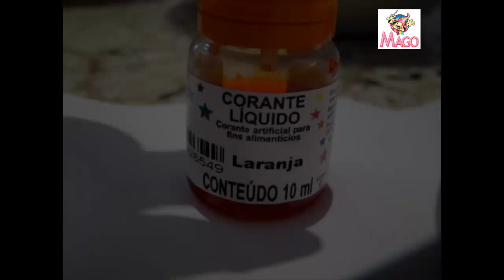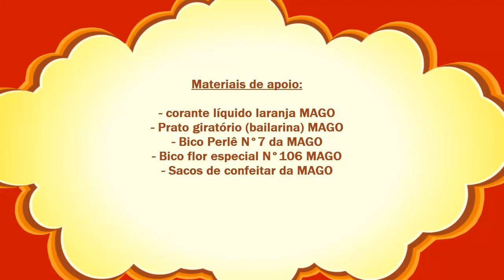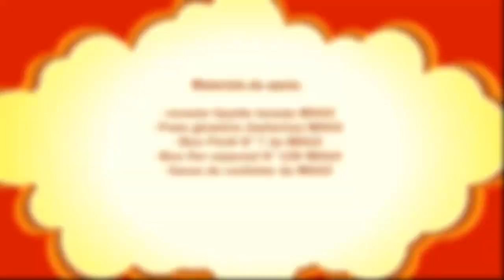Técnica Ombre Cake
O que usei? Veja no nosso blog: goo.gl/Ia4ZDO